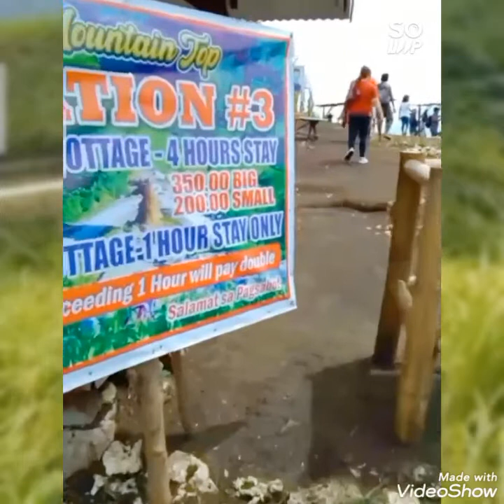MOUNTAIN TOP VIEW | MATANAO DAVAO DEL SUR